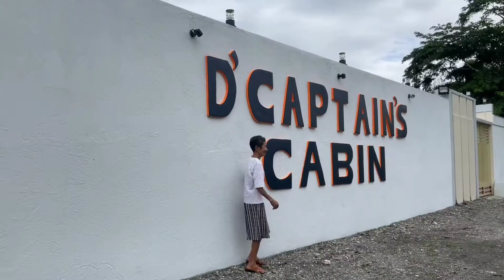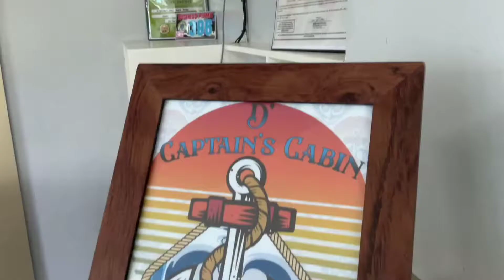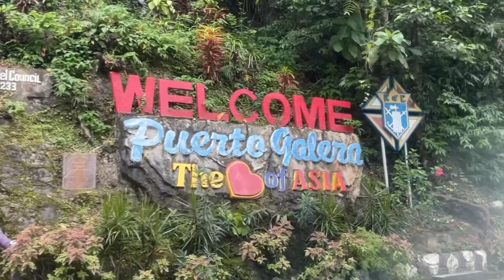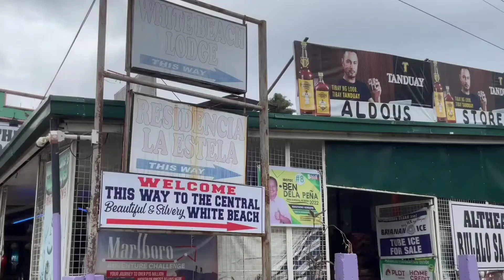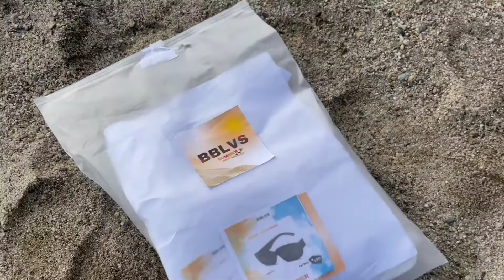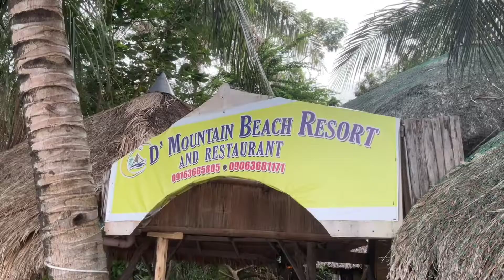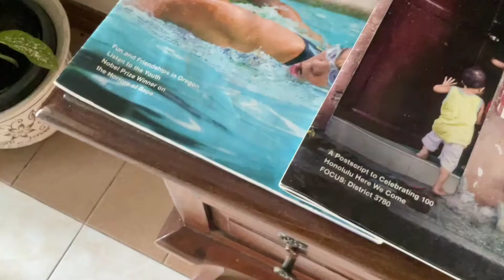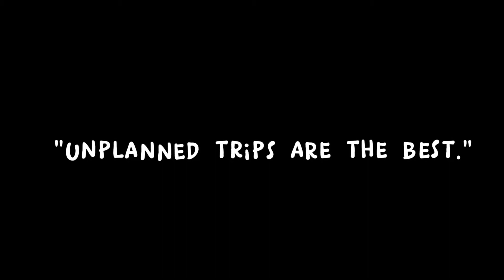PUERTO GALERA & MINDORO TRIP 2022 | Philippines by Queen Irish Ph Travel Vlog